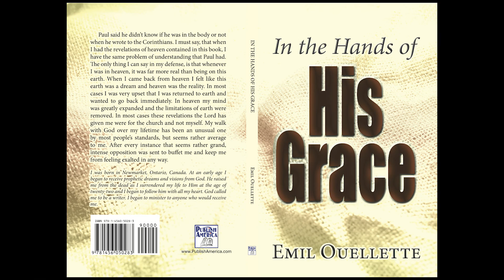I MET SATAN FACE TO FACE- From my book "His Grace" Chapter 43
No dream I've ever  had caused more controversy than this revelation about Satan God that gave me. Truly a very unusual revelation. MUST HEAR!